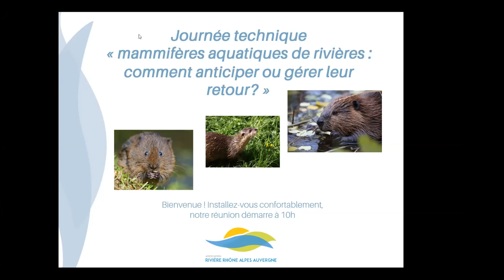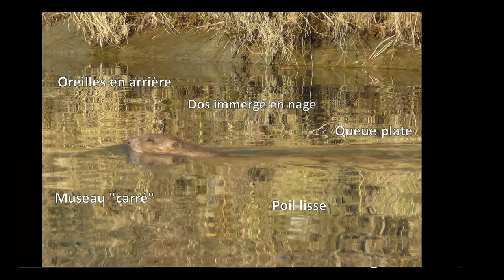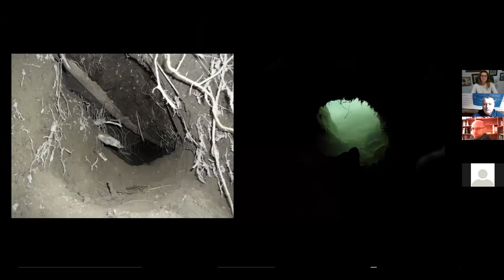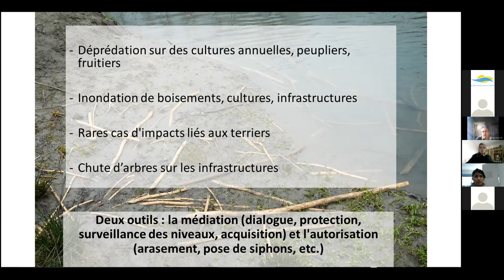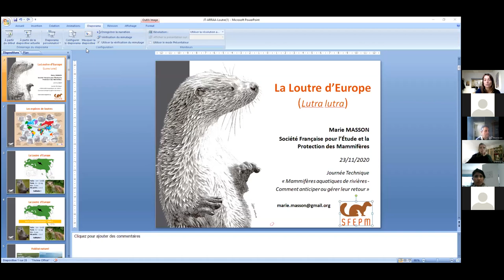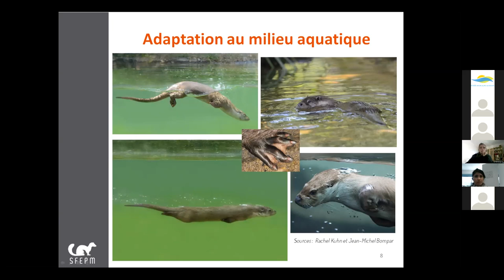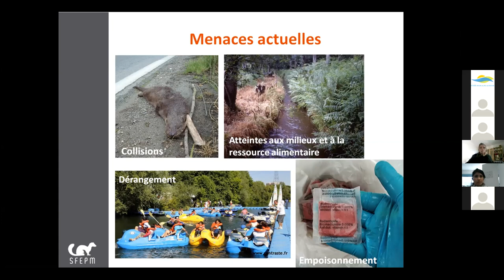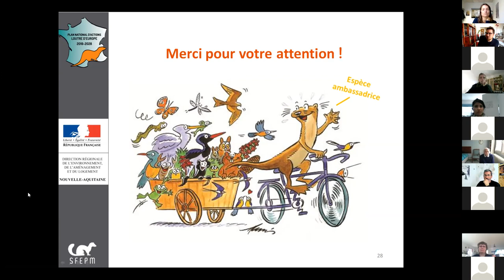"Mammifères aquatiques de rivières : comment anticiper ou gérer leur retour ?" - Session n°1 - 2020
Journée technique dématérialisée de l'ARRA² : "Mammifères aquatiques de rivières : comment anticiper ou gérer leur retour ?"
Session n°1 - 23 novembre 2020

Présentation des mammifères aquatiques de rivières et leurs rôles dans la fonctionnalité des milieux aquatiques :
Présentation des espèces (castor et loutre), données clés en matière de biologie, écologie, éthologie et répartition, et partage d'informations utiles pour la gestion des milieux aquatiques : indices de présence et identification, exigences écologiques, rôle dans la fonctionnalité des milieux humides et cours d'eau.
Raphaël QUESADA - Lo Parvi & Marie MASSON - SFEPM